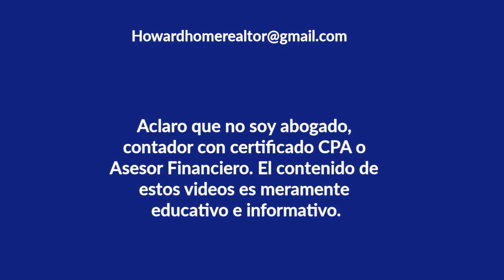ÚLTIMAS NOTICIAS!!! NUEVO Paquete Económico, Noviembre 4 | Howard Melgar